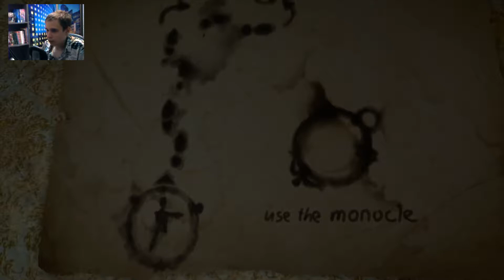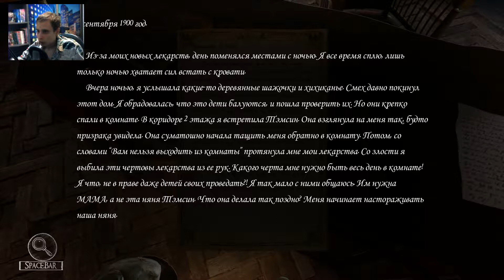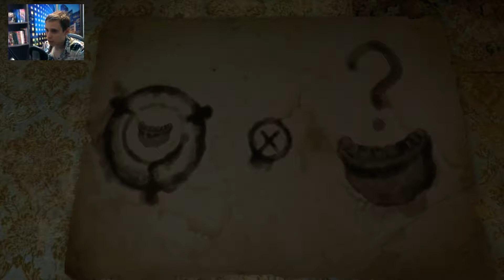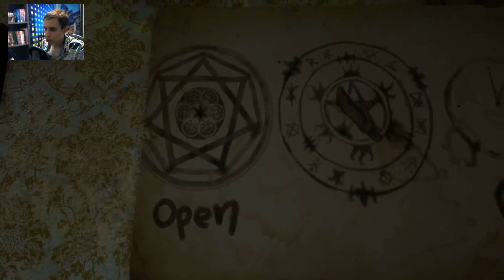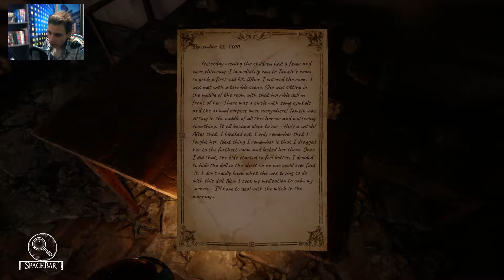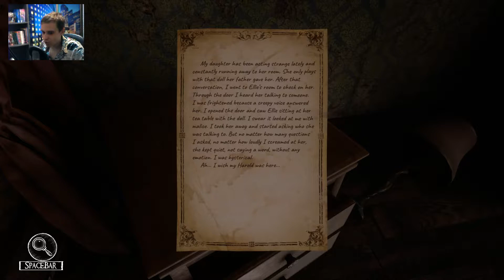Silver Chains | Чревовещатель | #2